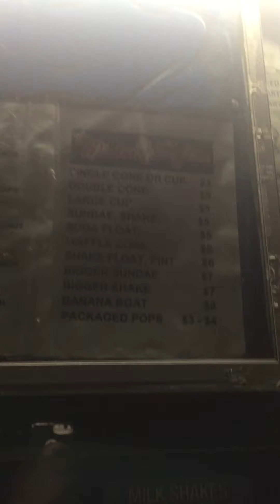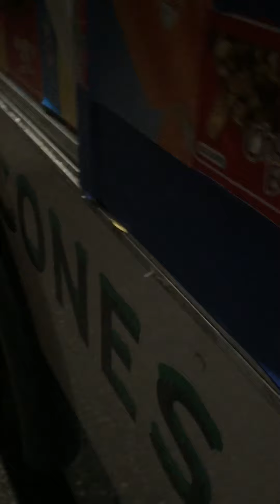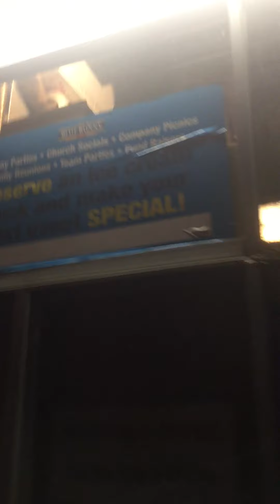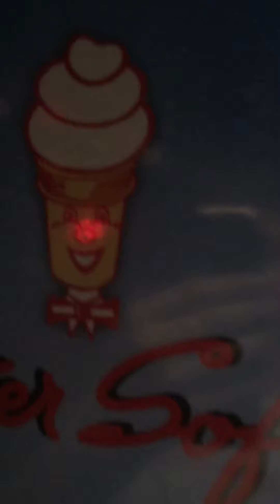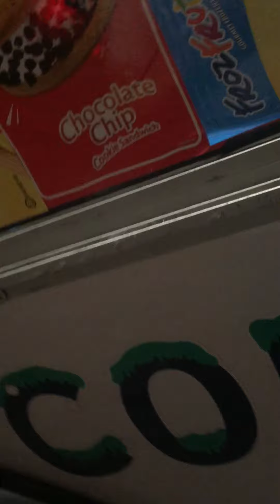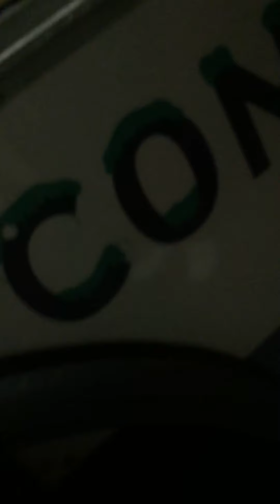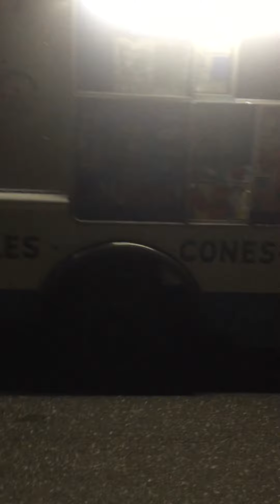Mister Softee ice cream truck at my cousins house